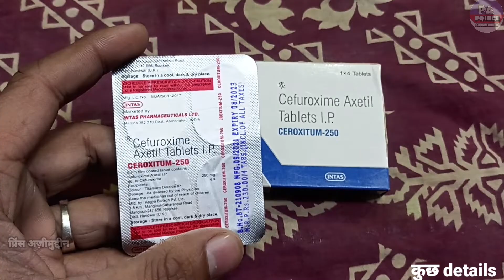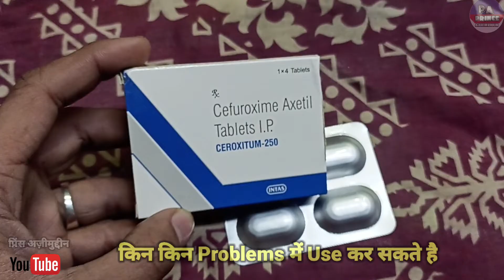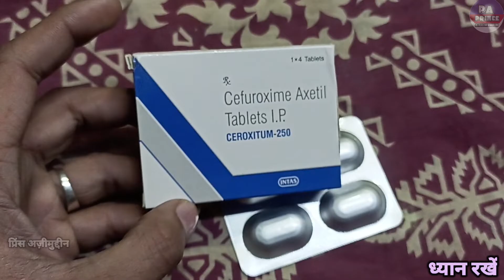cefuroxime axetil tablets ip 250 mg | बेस्ट एंटीबायोटिक | ceroxitum 250 uses in hindi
Hello Guys
Aaj Ki Video Me Ham Baat karenge Tablet Ke Baare Me Ki Ye Kis Kis Problems Me Use Kar Sakte Hai Aur Baat Karenge
2. Eske Benifits kiya Kiya Hai
3. Use Kaise Karna Hai
4. Kiya Eske Side Effects Hai

Let's start """"""""

Notice